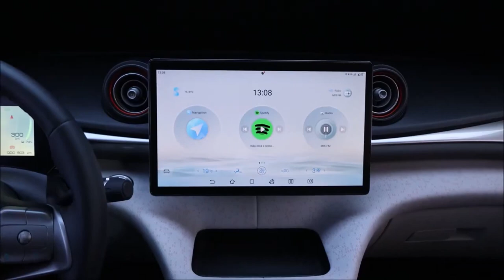BYD Dolphin EV elétrico